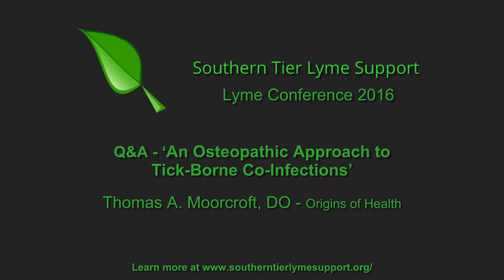Dr. Thomas A. Moorcroft, DO - Questions and Answers - 2016 Lyme Conference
Dr. Moorcroft answers questions. An Osteopathic approach to Lyme Disease & Tick-borne Co-infections at the 2016 Lyme Conference at Binghamton University, Co-hosted by Southern Tier Lyme Support, Inc. May 7, 2016